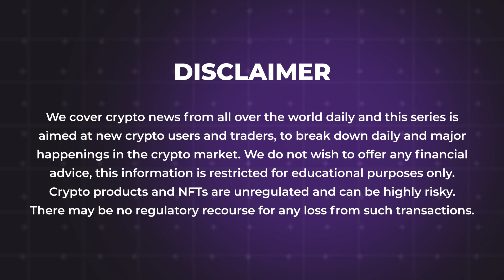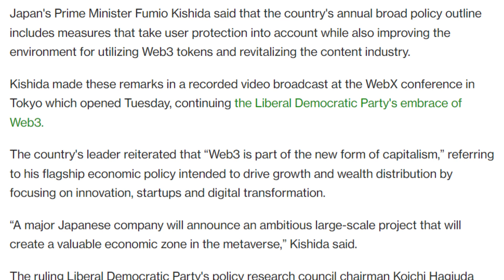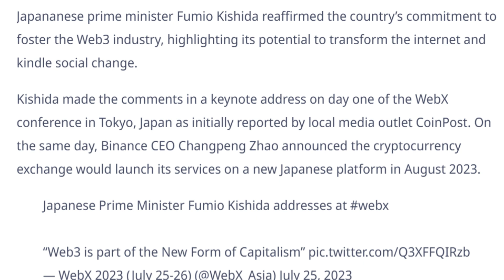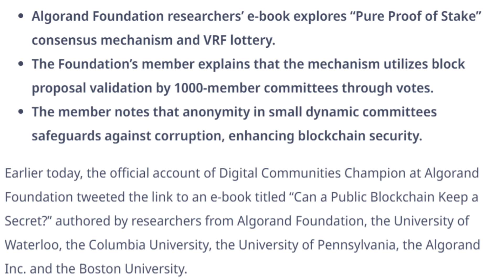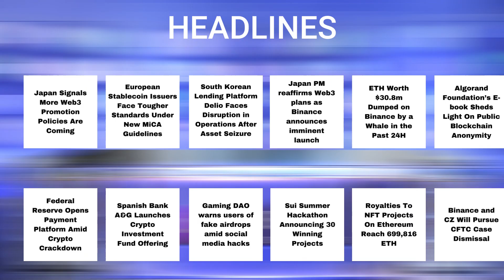26/07/2023| Cryptocurrency news today | Crypto news today | Bitbns Hindi news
New's Covered in the Video
-Japan Signals More Web3 Promotion Policies Are Coming
-European Stablecoin Issuers Face Tougher Standards Under New MiCA Guidelines
-South Korean Lending Platform Delio Faces Disruption in Operations After Asset Seizure
-Japan PM reaffirms Web3 plans as Binance announces imminent launch
-ETH Worth $30.8m Dumped on Binance by a Whale in the Past 24H
-Algorand Foundation’s E-book Sheds Light On Public Blockchain Anonymity
-Federal Reserve Opens Payment Platform Amid Crypto Crackdown
-Spanish Bank A&G Launches Crypto Investment Fund Offering
-Gaming DAO warns users of fake airdrops amid social media hacks
-Sui Summer Hackathon Announcing 30 Winning Projects
-Royalties To NFT Projects On Ethereum Reach 699,816 ETH
-Binance and CZ Will Pursue CFTC Case Dismissal